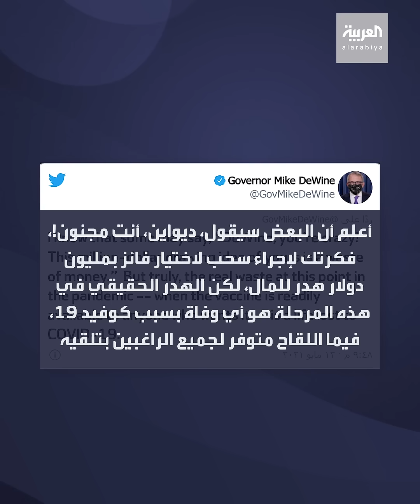تلقى لقاح كورونا واربح مليون دولار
لتشجيع الأميركيين على أخذ لقاح كورونا.. حاكم ولاية أوهايو يعلن عن جائزة بمليون دولار ومنحة دراسية كاملة وهذا هو الشرط

ـــــــــــــــــــــــــــــــــــــــــــــــــــــــــــــــــــــــــــــــــــــــــــــــــــــــــــــــــــــــــــــــــــــ
تيلغرام
سناب شات alarabiya
تفاعلكم
صباح العربية
بانوراما
العربية الليلة
Live Alarabiya
Alarabiya Live